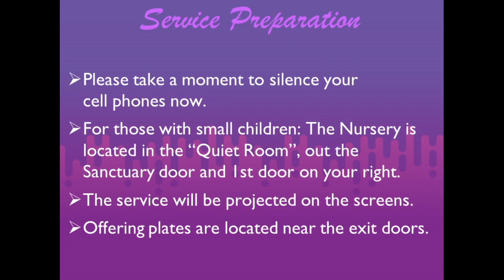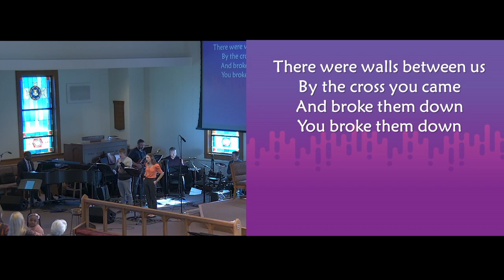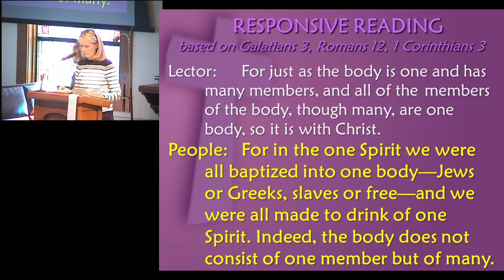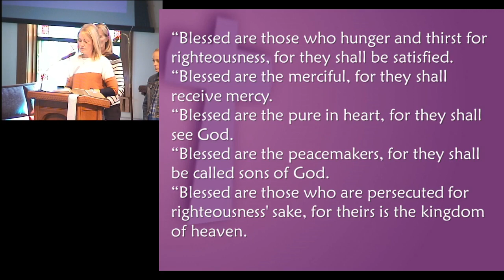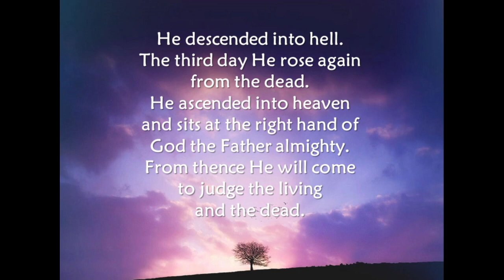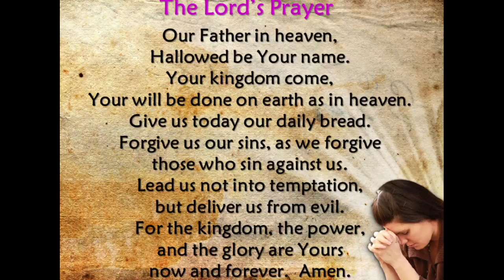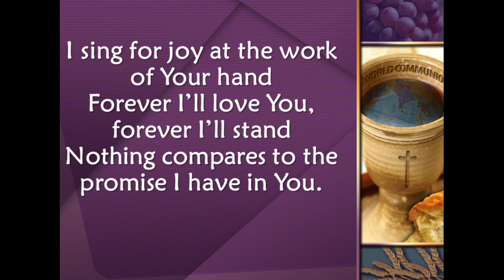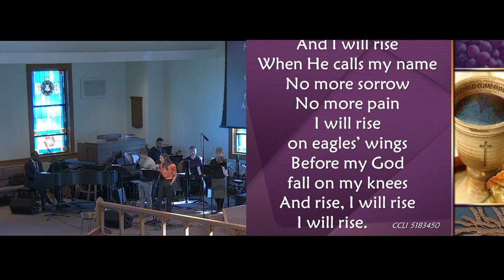125th Anniversary Celebration 11am Service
St. Paul Lutheran Church and School
November 5th, 2023 Worship Service